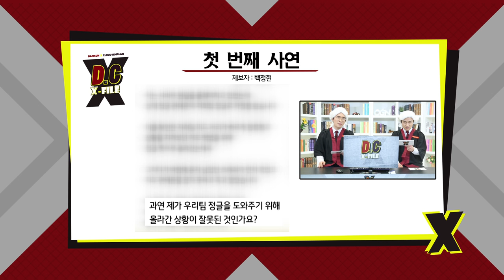D.C X-File EP 11-1 카정 미식회 : 협곡 맛집 [단군,클템 X-File][League of Legends]